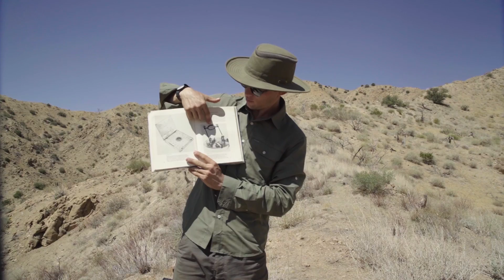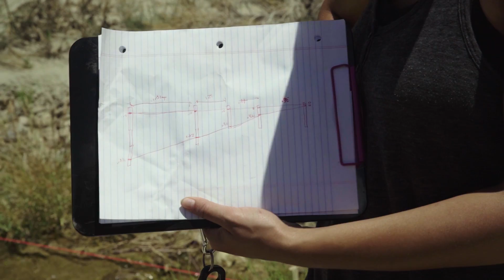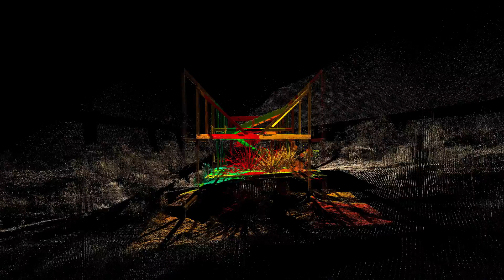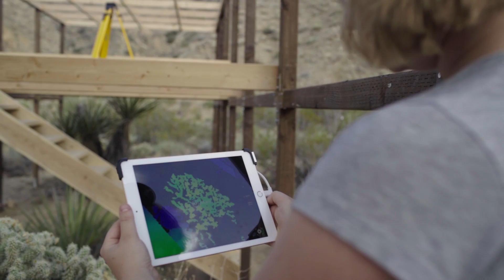LANDING: Space Saloon’s Analyze + Design + Build Workshop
Danny Wills [SCI-Arc M.S. in Design Theory & Pedagogy candidate - EDGE Postgraduate Program, and Co-founder of SPACE SALOON] and Gian Maria Socci [Faculty INDA - Chulalongkorn University, Bangkok and Co-founder of SPACE SALOON] explore how contemporary surveying technologies and collaborative design + build projects are implemented in a new understanding of site and landscape in the context of the SPACE SALOON workshop LANDING. Wills and Socci were joined in California’s Morongo Valley by a team of students from INDA – International Program in Design and Architecture, Bangkok and SCI-Arc – Southern California Institute of Architecture. The workshop focused on pedagogical models that move outside of the classroom to engage sites and spaces as a community. SPACE SALOON is a collective platform for artists, architects, and engineers that focuses on design education through hands-on experience.

Crew Credits -

Production:
Director - Lea Becker
Cinematographers - Lea Becker/Daniel Schwartz
V.O. Sound Engineer - Scotty Tipton

Post-Production:
Story Producers - Danny Wills/Lea Becker
Editor - Lea Becker

Soundtrack by: Butchy Fuego